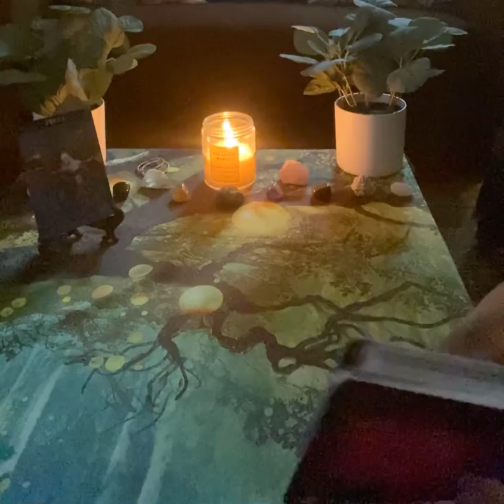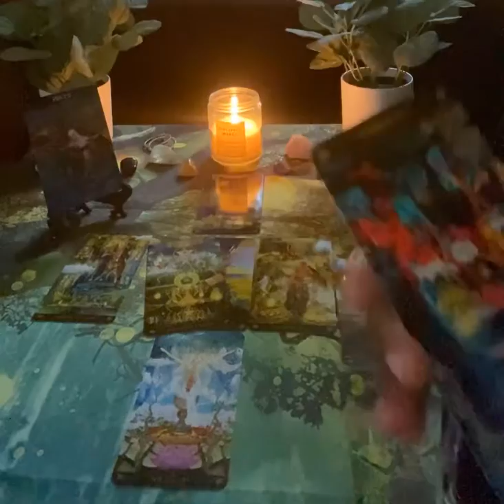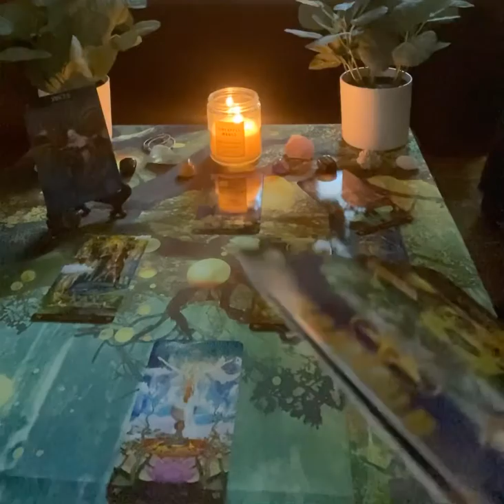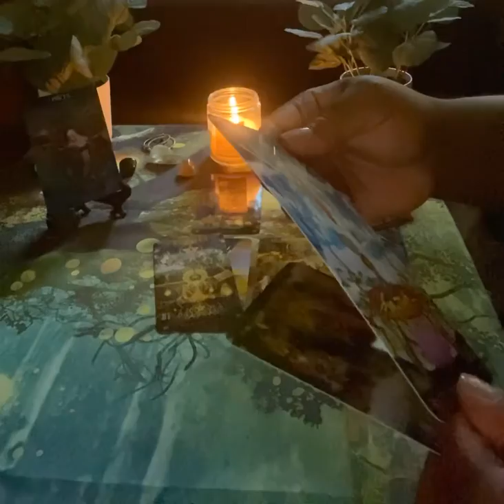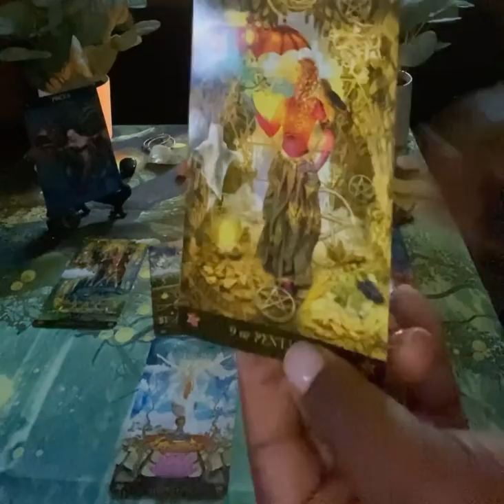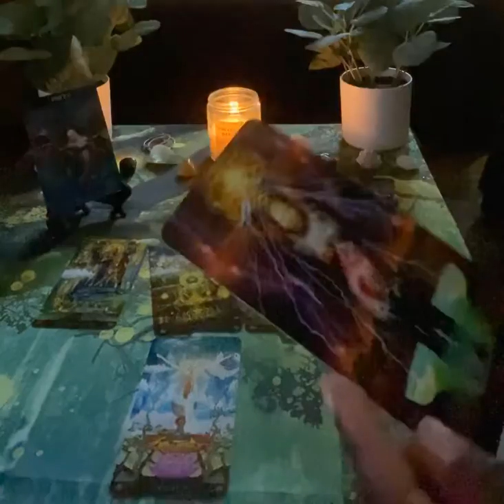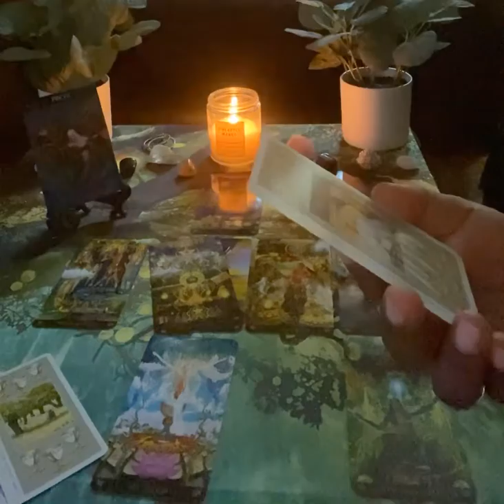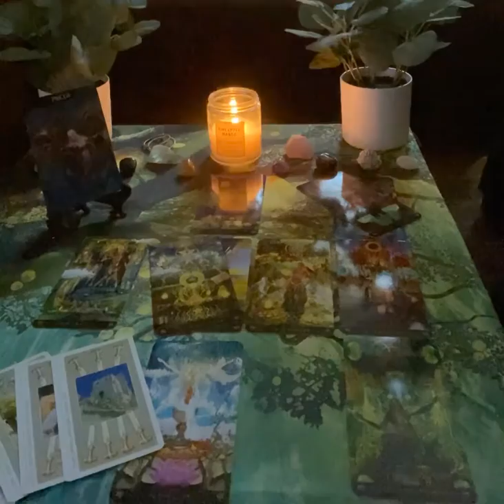Pisces Weekly Reading ( Getting That Spark Back & Oral Pleasures) Last Week Of August